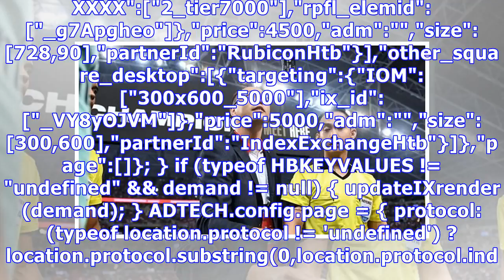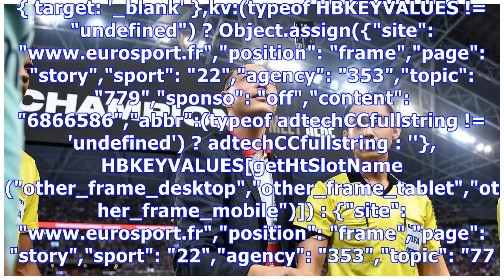Arsenal-PSG : l'arbitre a effectué le tirage au sort... avec une carte bancaire